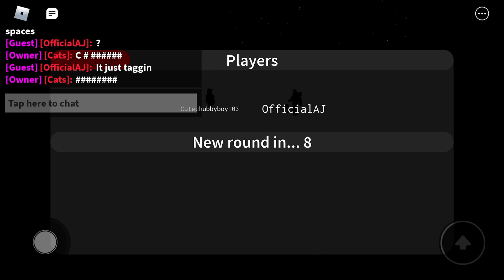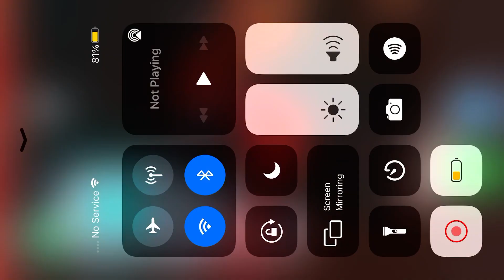Stitches Forest Chapter 4 Is Out Now…